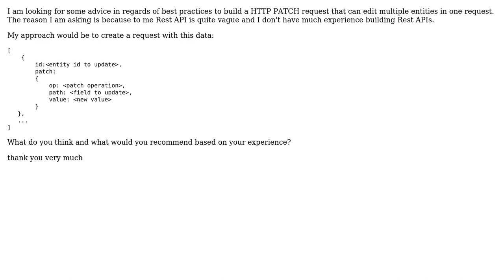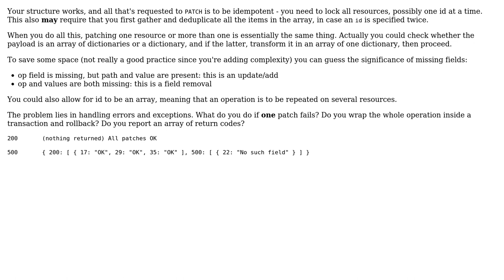Software Engineering: How to define a HTTP PATCH to edit multiple entities in one request?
With thanks & praise to God, and with thanks to the many people who have made this project possible! | Content (except music & images) licensed under CC BY-SA | Music | Images & others | With thanks to user VoiceOfUnreason user masber user LSerni and the Stack Exchange Network Trademarks are property of their respective owners. You are responsible for your own actions.